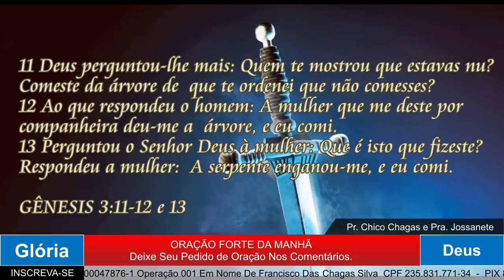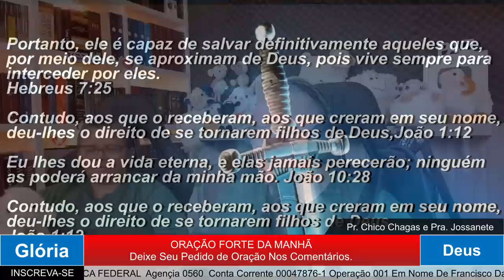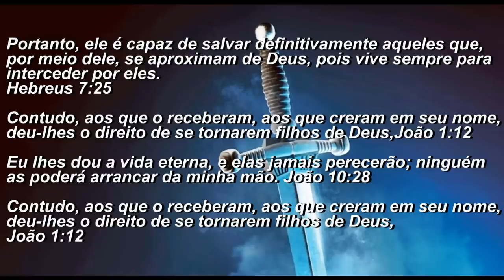ORAÇÃO DA MANHÃ - MANDA QUEM TEM PODER E OBEDECE QUEM TEM JUÍZO - 16 setembro 2022